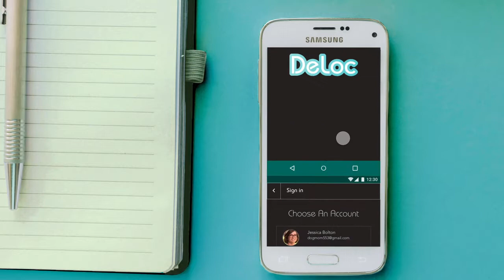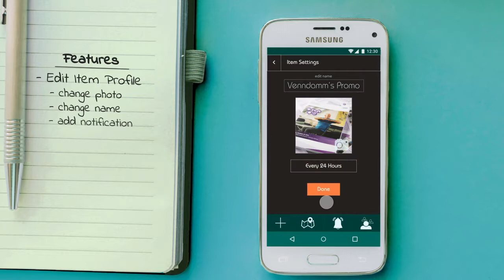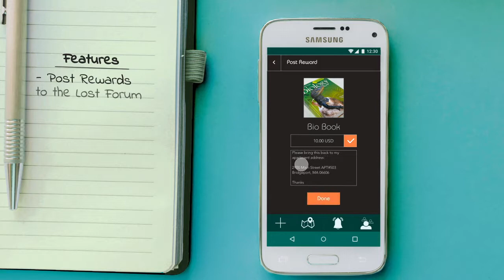Crystal Hunter-Jones, Deloc